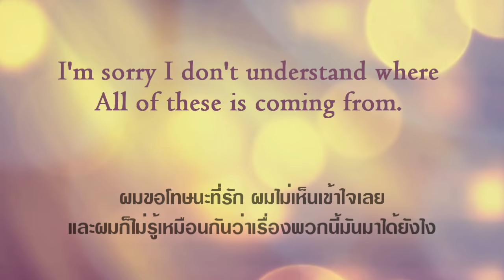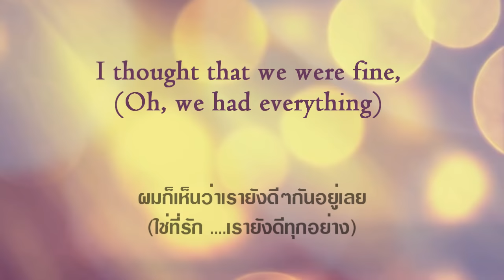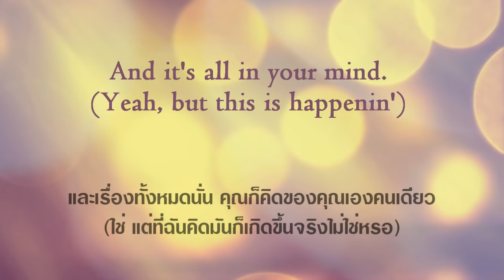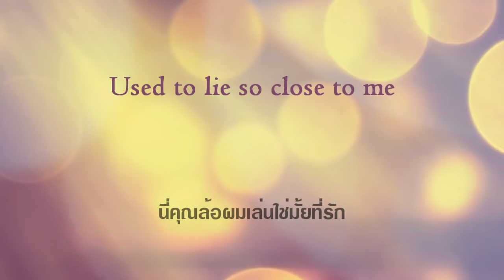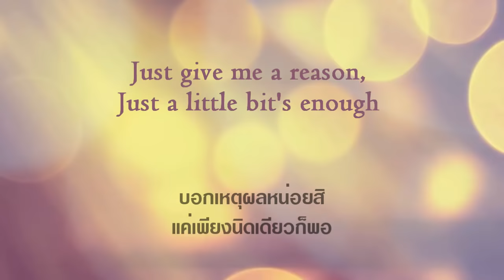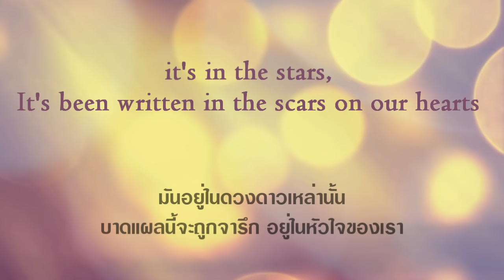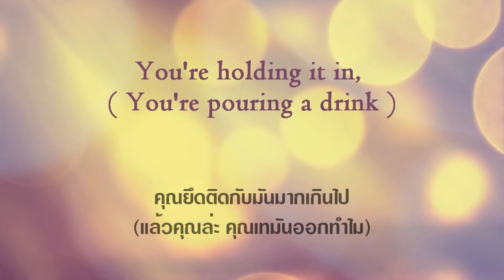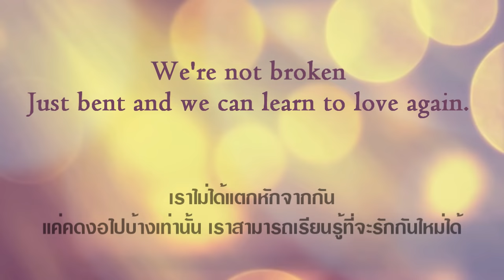Just Give Me A Reason (lyrics) แปลไทย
P!nk - Just Give Me A Reason ft. Nate Ruess